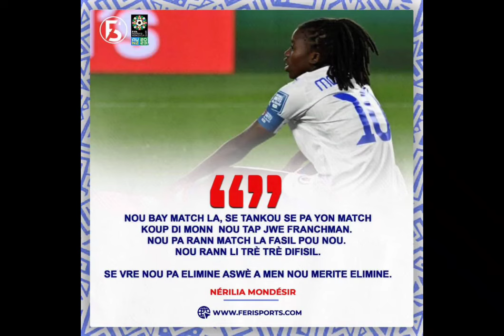Un coach sans Niveau conduit Haïti 🇭🇹 dans sa plus triste et laide défaite.